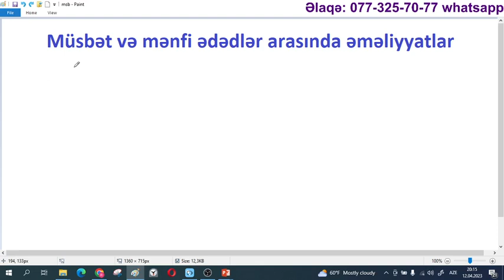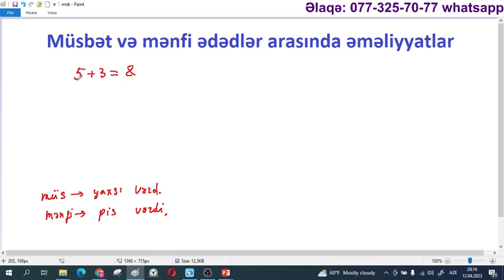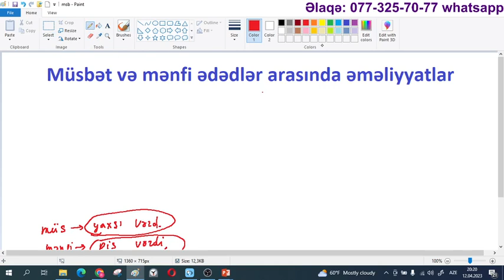Müsbət və mənfi ədədlər arasındakı əməliyyatlar - MİQ / SERTİFİKASİYA /İBTİDAİ / Rasim Aliyev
MİQ və Sertifikasiyaya (İBTİDAİ) hazırlıq üçün dərslərimizə qoşula bilərsiniz.
Aylıq ödəniş: 30 AZN